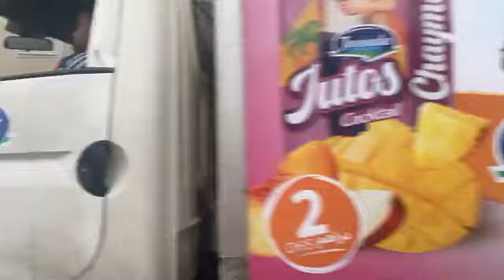مباشرة من الدار البيضاء ..جولة بشوارع كازا نهاية الأسبوع ..شوفو شنو واقع